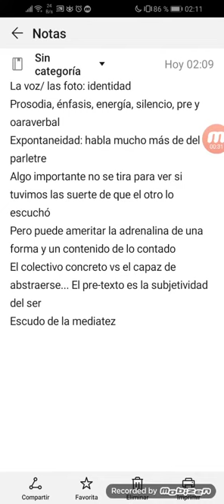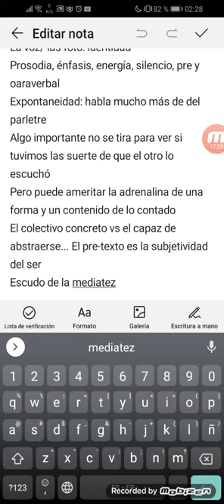WhatsApp: los que escriben pero no hablan, no usan el cel de tel,mecánicos,concretos, inhumanos😃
no todos son jóvenes no todos son materialistas no todos son mecánicos no todos son basuras no todos son fríos desapegados, no todos son zorros, no todas son prostitutas, osea pe u te as  baratas, no todos son infieles

PERO LA INMENSA MAYORÍA!!!😃😃😃😃🙋🏼‍♂️💪